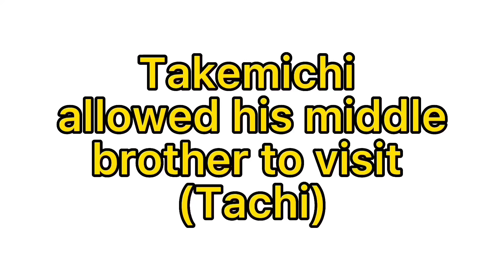Takemichi..? []pt2[] []Saved everyone AU, Toxic Draken AU, Toxic family AU, and Dark Impulse AU []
AU’s explained in pt1!